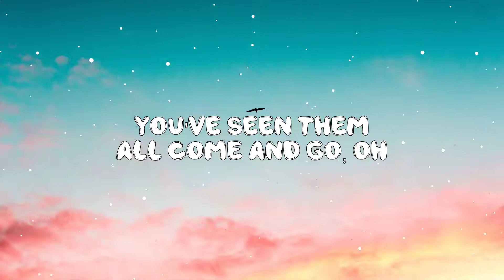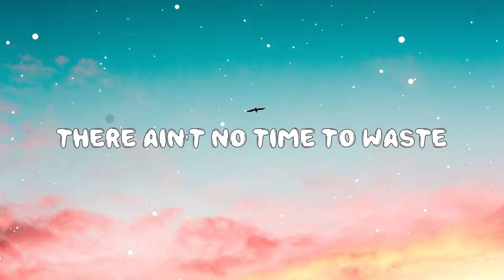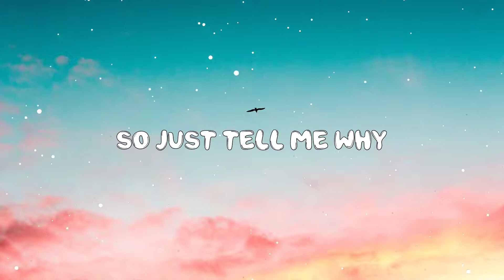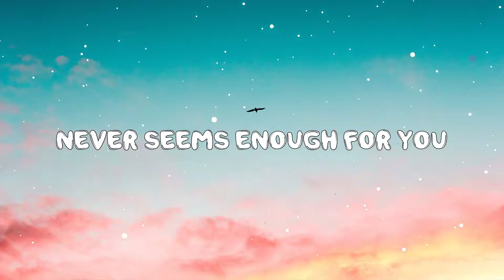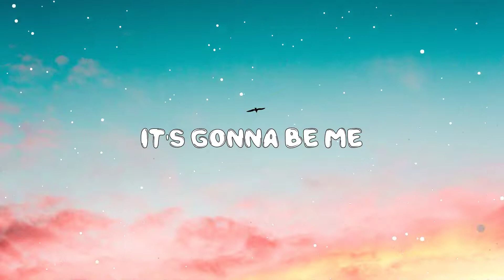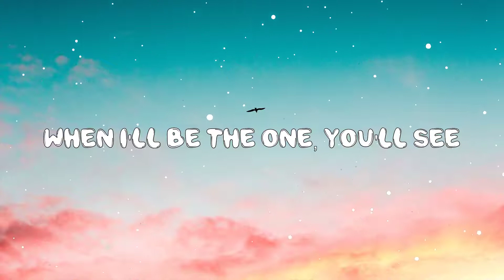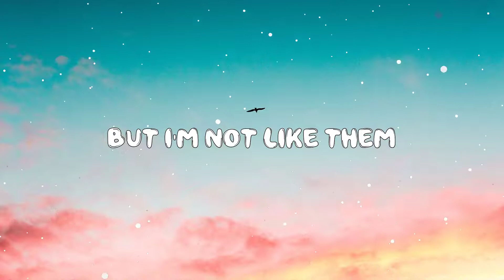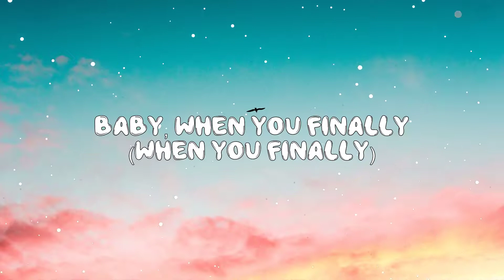It's Gonna Be Me - NSync (Lyrics) 🎵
Hey ! Guys,

🎤 Lyrics:

Every little thing I do
Never seems enough for you.
You don't wanna lose it again,
(Don't wanna lose it.)
But I'm not like them.
Baby, when you finally
Get to love somebody,

[Justin:] It's gonna be me.